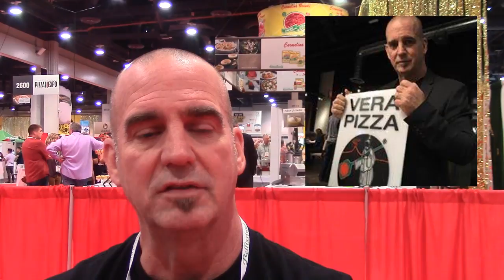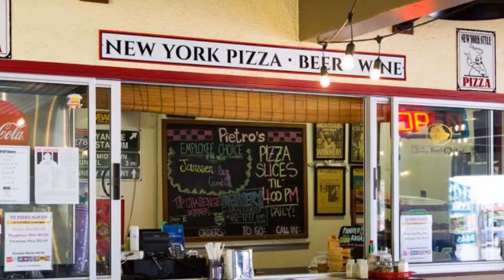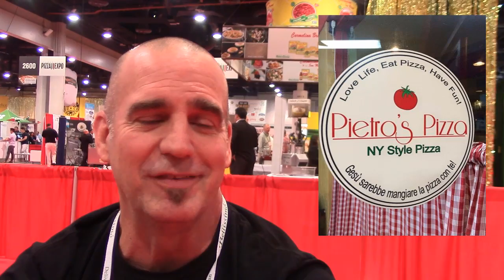Pietro's Pizza, Best Pizza on Kauai, Interview with Tom at Pizza Expo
In this video I speak with Tom Ianucci of Pietro’s Pizza on Kauai.
The interview was recorded at Pizza Expo in Las Vegas. Tom who is also a Pastor, explains how his journey with pizza started over 30 years ago when he moved to Kauai and could find no great pizza. Tom took it upon himself to not only lear about making pizza but how to start a pizza business.
Tommy Iannucci moved to Kauai in the 80’s and was distressed to find he could not get a decent slice of his favorite food: pizza.
He went on a pizza quest and made the commitment to learn to make great pizza. At first it was at home in his kitchen, then he built a brick oven in his driveway. He began by making pizza for friends, family, neighbors and anyone else who loved pizza.   He made lots of pizzas and most importantly he shared them.
Not satisfied with his skills, he traveled the world learning the craft. As Tommy explains he visited known and unknown pizzerias. He trained in New York, Rome, Las Vegas and even trained in Naples under pizza
The pizza business part started at Pizza Expo…let’s get his story….
Pietro’s Pizza
3501 Rice St
Lihue, Hawaii
Hours:
NY Window Hours: Mon – Sat 11am-9pm
Neapolitan pizza (Indoors) Hours: Tues – Thurs 5-9pm & Fri/Sat 5-9:30pm